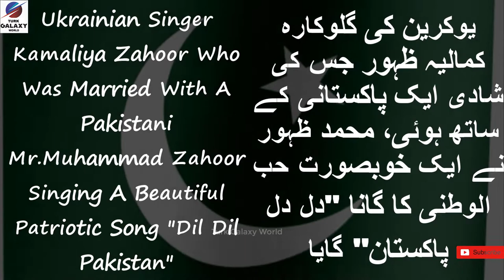Ukrainian Singer Kamaliya Zahoor Singing Junaid Jamshed's Pakistani National Song - Giving Tribute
s criticism, comment, news reporting, teaching, scholarship, and research.